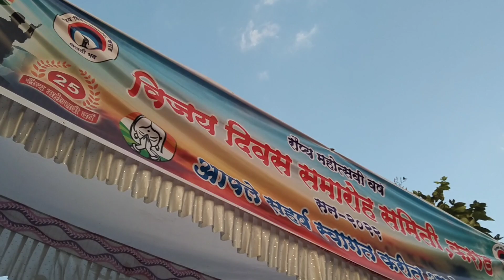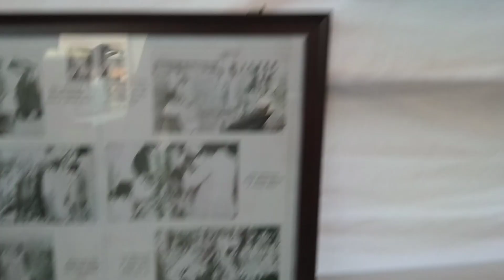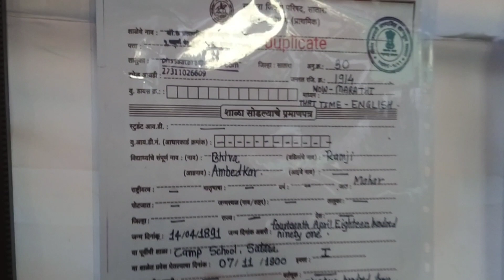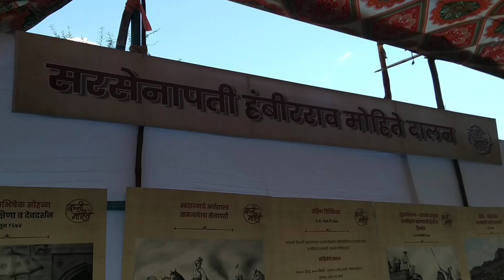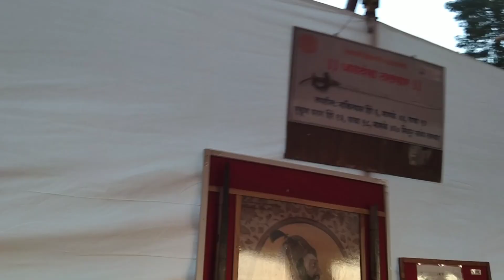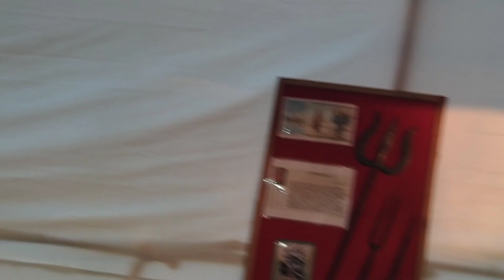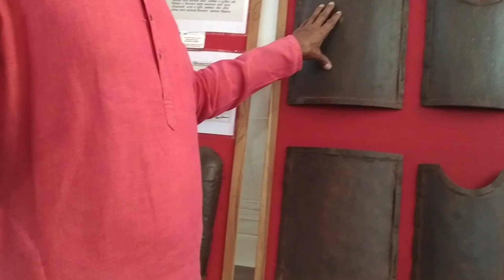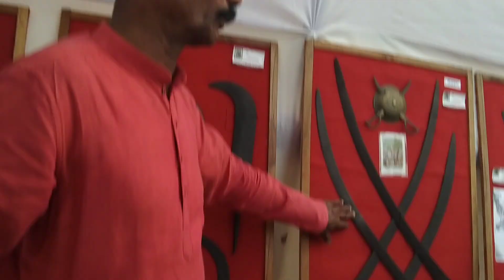रौप्य महोत्सवी २०२२ विजयदिन समारोह कराड ....